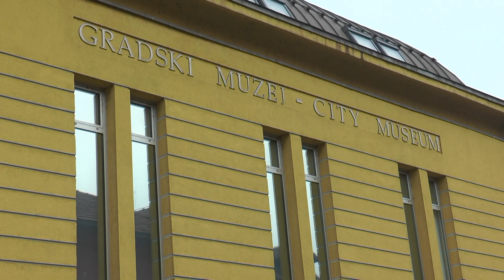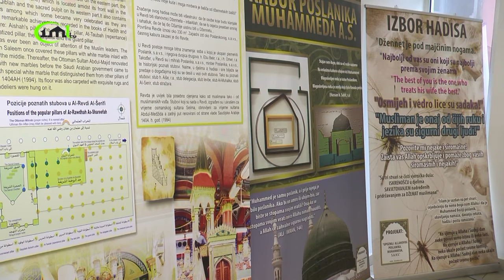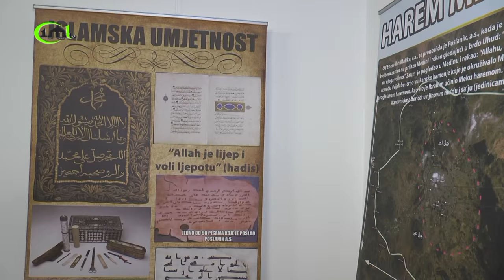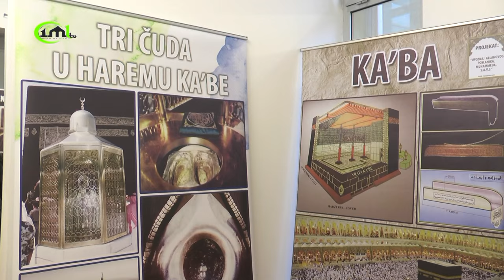UPOZNAJ POSLANIKA MUHAMEDA SA.V.S." - MUZEJ GRADA ZENICE (IML TV) .